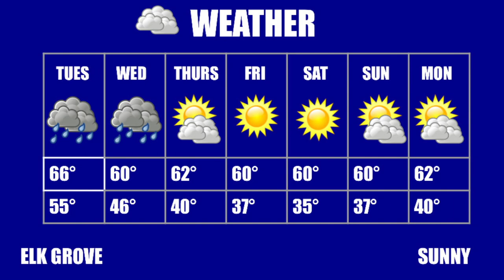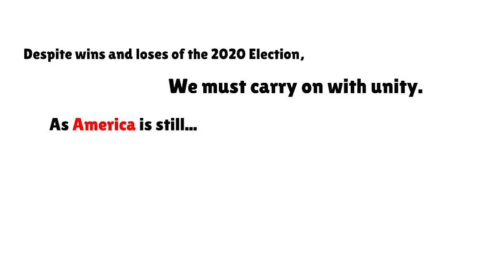COHS WPTV - 11/18/20